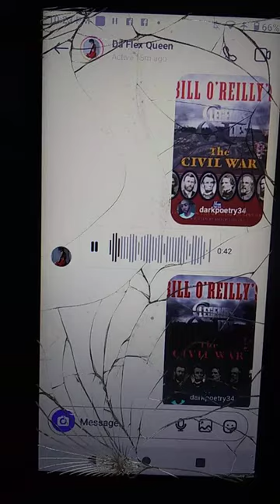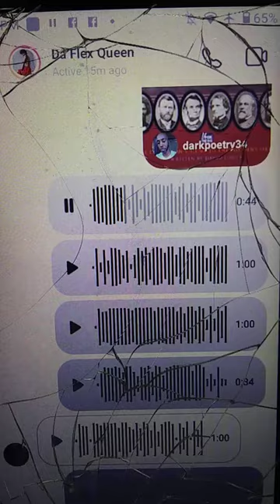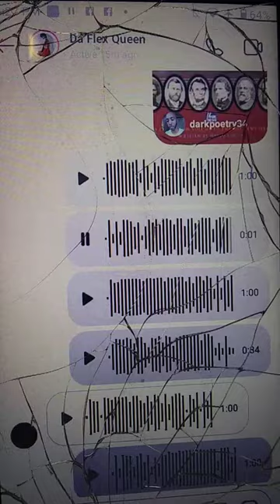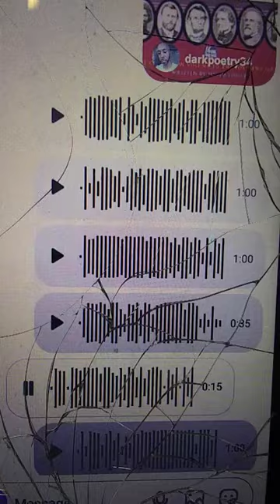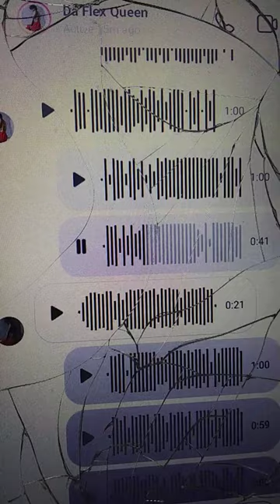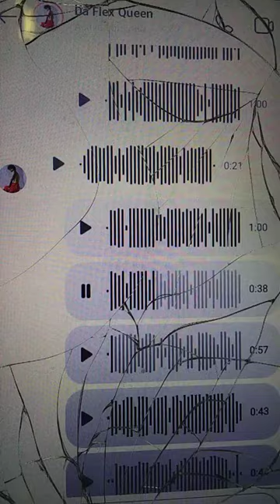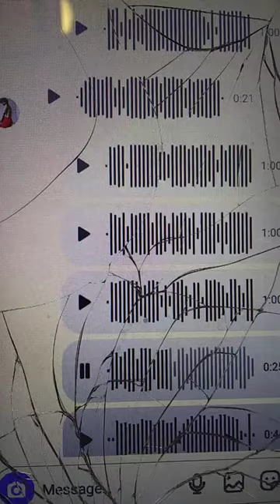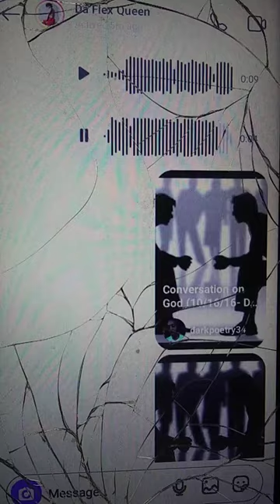Thankyou to diamondcutzz__....Follow her page on Instagram @diamondcutzz__ (posted 5/4/22)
She was awesome and hit my DMs out of nowhere with questions and some disagreements but was very humble. This audio turned out dope!💯💯💯